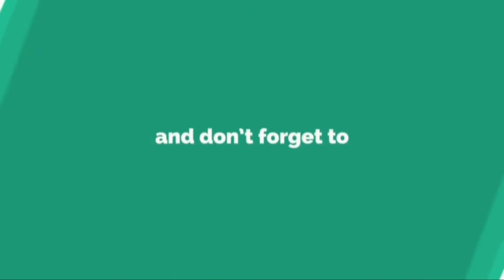New bike a ki ki lagbe 🏍️ [Moto Vlog 03]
- Any kind of suggestion is appreciated :)
- want to motoblog on daily/weekly basis (insallah)
- As i travel a lot usually, i will try to show my way of journey on the go.

Gears Used:
* Remax SD -02
* Helmet SteelBird Air
* Suzuki Gixer SD

*** ANTI-PIRACY WARNING ***
This content is Copyrighted to LuckyFM.